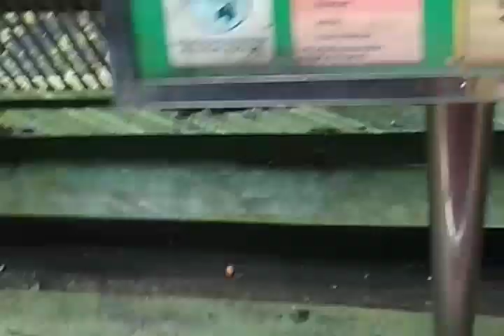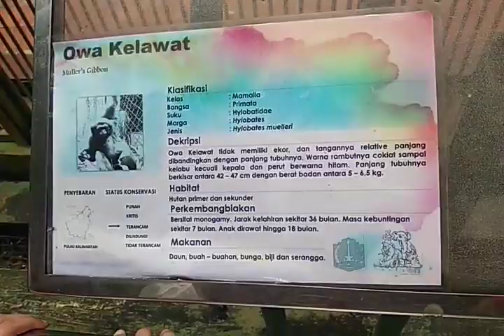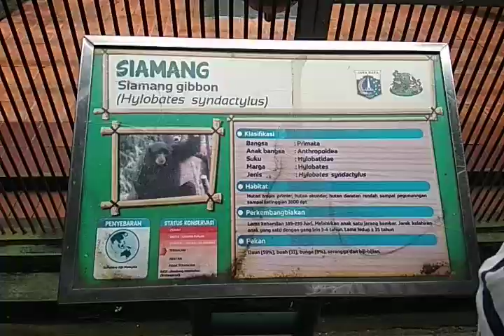SILVERY JAVAN GIBBON || OWA JAWA (Hylobates Moloch) KEBUN BINATANG TAMAN MARGASATWA RAGUNAN